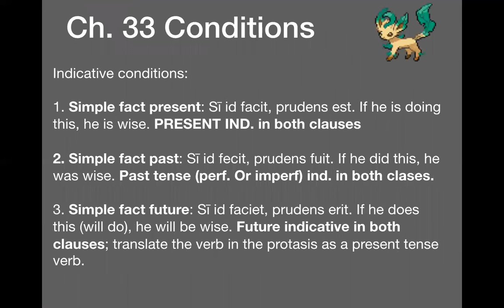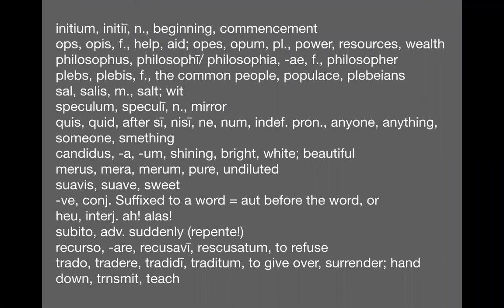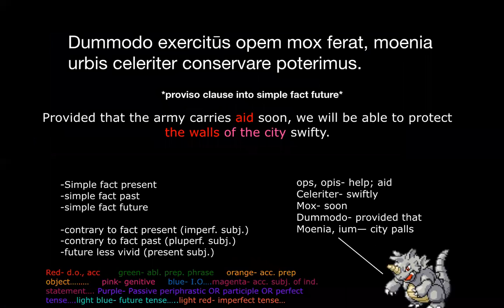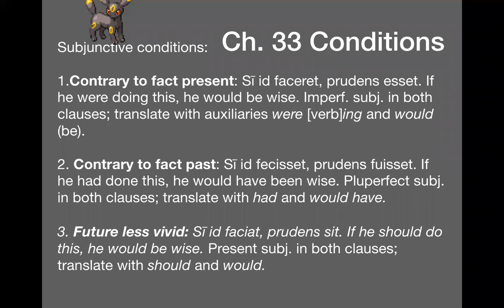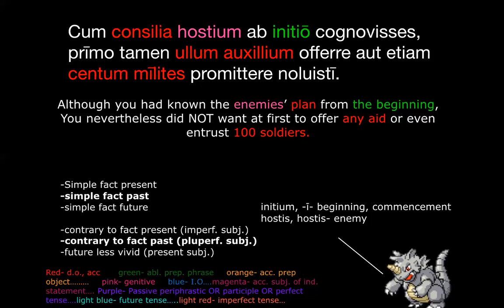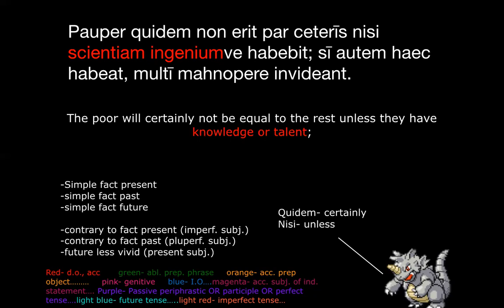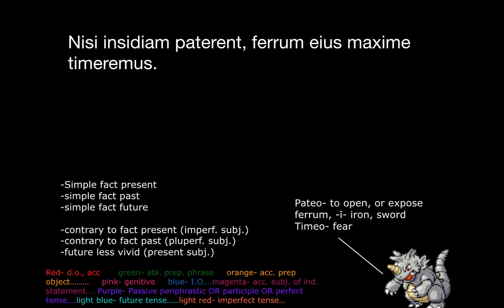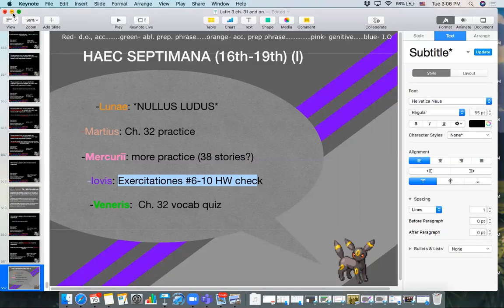Latin 3 03-16 Ch. 32 Practice